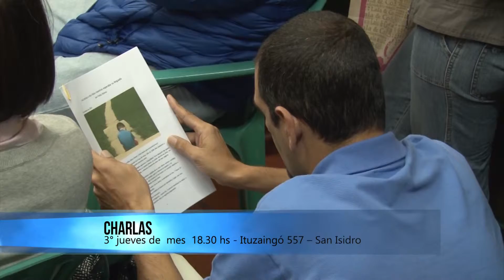Encuentros sobre adopción en San Isidro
Los terceros jueves de cada mes, a las 18.30, en la Casa Museo Alfaro (Ituzaingó 557) el Municipio de San Isidro organiza encuentros sobre adopción. Se trata de un espacio donde se brinda información, se reflexiona y se comparten experiencias.